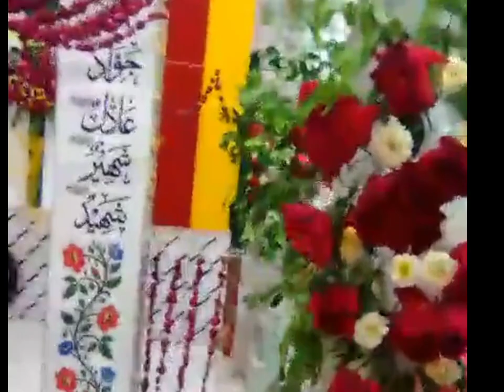Manqabat Hazrat Syed Masoom Ali Shah Bukhari ki❤️Urs Mubarak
Hazrat Syed Masoom Ali Shah Bukhari ki Dargah❤️ Mash Allah
Urs Mubarak